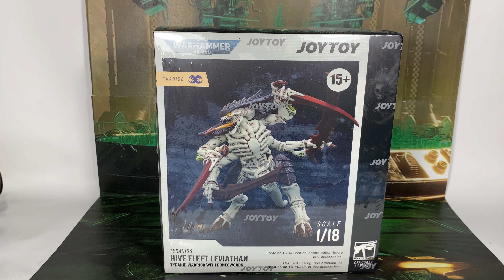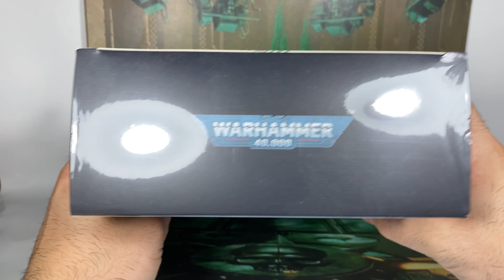WarHammer 40000 JoyToy Tyranid Hive Fleet Leviathan Tyranid Warrior with Bonesword Review en Español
Muy buenas , hoy traigo otra review de una figura de JoyToy del universo de Warhammer 40.000 , espero que os mole .